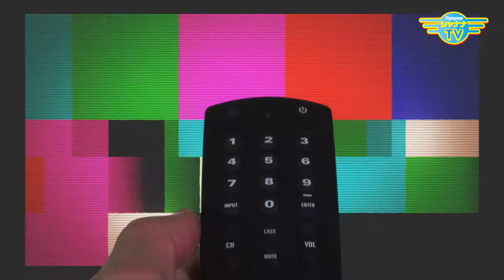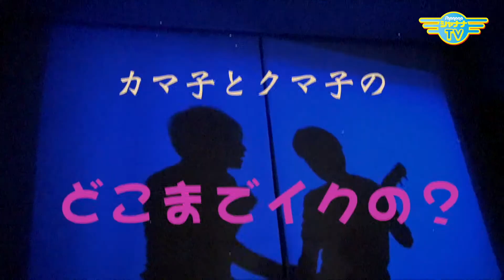ETF始めようと思った矢先にカード不正利用発覚💦｜2021/05/03｜319バナナTV【シャナナＴＶ】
日頃から仮想通貨や投資など、現代の市場経済に敏感な局長が、ETF（Exchange Traded Funds）という「上場投資信託」を始める宣言！・・・かと思いきや、またまたカード不正利用が発覚？！

【カマ子とクマ子のどこまでイクの？】コーナーでは
クマ子が注文していたUber Eatsにトラブル発生で、急に店を出ていくハプニングが😱
そんなことも知らず、あみ子がふらっと立ち寄った店内では、カマ子と けん子が、いけない話題中？😳

Banana_319_202105_1w